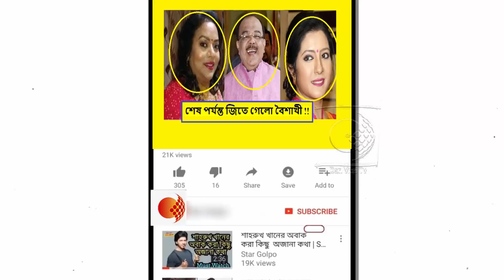ভেঙেই গেল শোভন-রত্নার সম্পর্ক! কোন শর্তে মিলল রফা, দেখুন ভিডিওটি !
ভেঙেই গেল শোভন-রত্নার সম্পর্ক!শোভন চট্টোপাধ্যায়ের খোরপোশ মামলায় স্ত্রী রত্না চট্টোপাধ্যায়কে খোরপোষ বাবদ মাসে ৪০ হাজার টাকা এবং মেয়ের খরচ বাবদ ৪০ হাজার টাকা করে দেওয়ার জন্য নির্দেশ দিল আলিপুর আদালত। এছাড়াও মামলা লড়ার খরচ বাবদ এককালীন ৭০ হাজার টাকা দেওয়ারও নির্দেশ দেওয়া হয়েছে। এই আদেশের বিরুদ্ধে তারা উচ্চতর আদালতে যাবেন বলে জানিয়েছেন, শোভন চট্টোপাধ্যায়ের আইনজীবী।

সূত্রের খবর অনুযায়ী, খোরপোষ মামলায় প্রতিমাসে দেড়লক্ষ টাকা করে দাবি করেছিলেন রত্না চট্টোপাধ্যায়। এছাড়াও এককালীন ৩০লক্ষ টাকা দাবি করেছিলেন। যার মধ্যে ১৫ লক্ষ টাকা মামলা চালানোর খরচ এবং বাকি ১৫ লক্ষ টাকা মেয়ের খরচের জন্য চাওয়া হয়েছিল। এদিনের আদেশে অবশ্য বিচারক সেই দাবি কাছাকাছিই যাননি। তিনি খোরপোষ বাবদ মাসে ৪০ হাজার টাকা করে দেওয়ার নির্দেশ দেন। মেয়ের খরচ বাবদ মাসে ৪০ হাজার টাকা করে দেওয়ার নির্দেশ দেওয়া হয়েছে।  এছাড়া মামলার খরচের জন্য এককালীন ৭০ হাজার টাকা দেওয়ার নির্দেশ দেন বলে জানা গিয়েছে। প্রতিমাসের খোরপোষের টাকা মাসের প্রথম সাতদিনের মধ্যে দিতে হবে বলেও নির্দেশ দেওয়া হয়েছে। এদিন আদালতে হাজির ছিলেন মেয়রের বান্ধবী বৈশাখী বন্দ্যোপাধ্যায়।  খোরপোষের মামলা নিয়ে এর আগে অগাস্ট মাসে হাইকোর্টের দ্বারস্থ হয়েছিলেন রত্না চট্টোপাধ্যায়। তখন হাইকোর্টের তরফে জানানো হয় খোরপোষের মামলার আগে নিষ্পত্তি করতে হবে। পরে ডিভোর্সের মামলার শুনানি হবে। অগাস্টের তৃতীয় সপ্তাহে হাইকোর্টে শুনানির দিন শোভন চট্টোপাধ্যায়ের সঙ্গে হাজির ছিলেন বৈশাখী বন্দ্যোপাধ্যায়। স্ত্রী রত্না চট্টোপাধ্যায় রাজি না থাকলেও, মেয়র শোভন চট্টোপাধ্যায় বিবাহ বিচ্ছেদে অনড় ছিলেন। দু-দুবার আপসে মামলা মিটিয়ে নেওয়ার জন্য বলেছিলেন বিচারক। সেই সময় দুজনকে আদালতে হাজিরার জন্য বিচারক বললেও হাজির হননি মেয়র শোভন চট্টোপাধ্যায়। অন্যদিকে, রত্না চট্টোপাধ্যায় জানিয়েছিলেন, আইন তাঁর কাছে বড়।